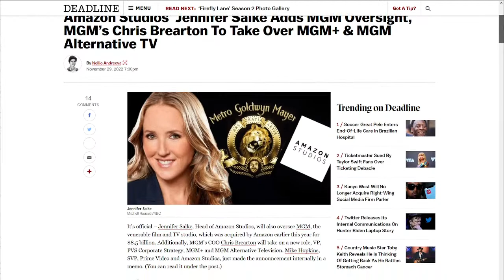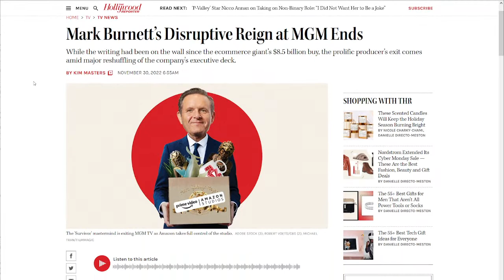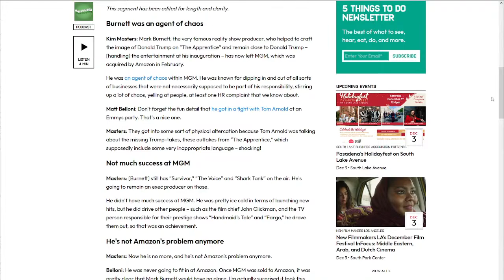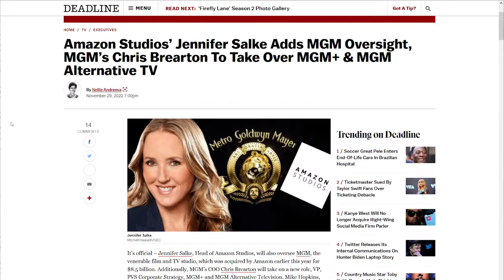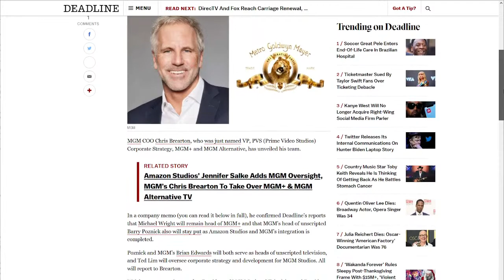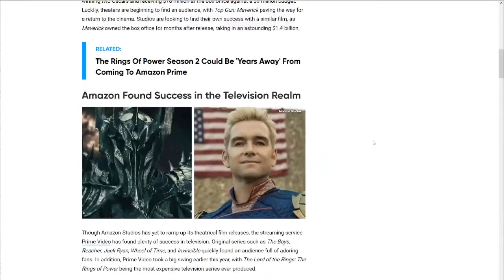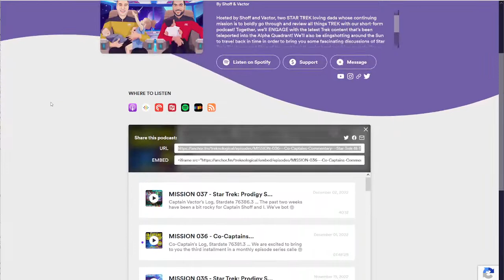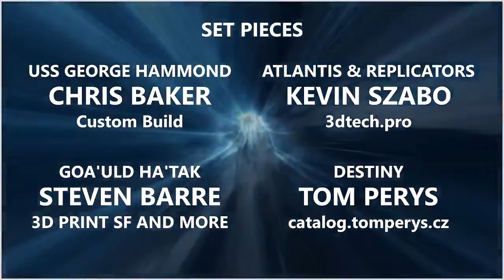155: State of the Gate, December 2022 (Special)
There is a lot to discuss in the MGM/Amazon world, with all the internal shake-ups since our last update. Marketing specialist and Hollywood industry veteran Jenny Stiven returns with GateWorld's Darren Sumner to discuss the latest news and chart the most likely road map for Stargate going forward. If you have questions, tune in LIVE to ask them. You won't want to miss this.

Timecodes
0:00 - Splash Screen
0:22 - Opening Credits
0:50 - Welcome and Episode Outline
2:30 - Welcoming Jenny and Darren
3:15 - The Amazon/MGM Family Tree
3:48 - The Reality of MGM Acquisition
5:27 - Amazon Has Its Own Restructuring In Progress
5:55 - Let's Bring Everyone Up To Speed
7:46 - Will Existing Stargate Content Be Available Internationally?
8:36 - The US Is Behind on Streaming
10:40 - Prime Video
11:26 - The Importance of Stargate's International Availability
15:04 - International Money is Where It's At
17:00 - What's Happening: Just the Facts
20:03 - The Departure of Mark Burnett -- "Agent of Chaos" ?
23:18 - MGM+
26:50 - Where Stargate Will Likely Go
28:19 - Brad's Latest Stargate Script
32:18 - Amazon Wants Stargate to be Massive
39:37 - Fast-Tracking Stargate?
42:35 - MGM's Priority is to Make Money
47:47 - A-B Testing with MGM Properties
50:55 - Amazon Has Its Own Bundling
58:20 - The Rumors are a Big Unknown
1:01:02 - Scripted Development Pitch Rumor
1:06:05 - How Can You Trust Streaming Numbers?
1:08:58 - It's a Wild West Frontier
1:15:22 - A Bible, a Lookbook and a Pitch
1:21:13 - Don't Give Me Something Without Putting Money Into It
1:23:37 - Astrokings
1:30:39 - Licensing and Merchandising
1:35:57 - Unverified and Anonymous Sources
1:44:33 - Rumor or Real?
1:50:34 - Context on Social Media
1:53:44 - Will Jenny Be Involved in the Next Series?
1:58:52 - Where Are We Getting New Audiences From?
2:06:41 - Don't Shut Off Opportunities
2:08:37 - Brad's Tweets Are Cathartic
2:13:10 - Would Amazon or MGM Make a Stargate Development Announcement?
2:17:10 - What's Everyone Watching?
2:19:05 - The Orville Season Three
2:21:36 - A Great Star Wars Podcast
2:24:35 - Wrapping up with Jenny and Darren
2:24:55 - Post-Discussion Housekeeping
2:25:12 - Questiosn for David
2:27:39 - End Credits